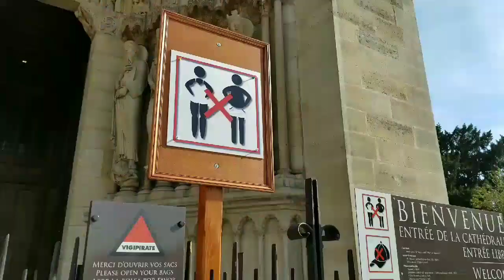Adventure Ahead! #27 PARIS!! - Europe Adventure Part 13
Half a day in Paris then flying out the next day. Such a wonderful last day in Europe!